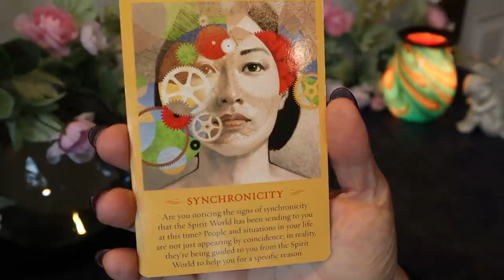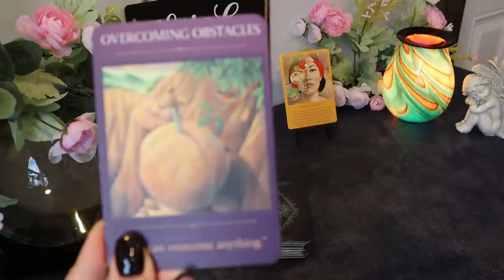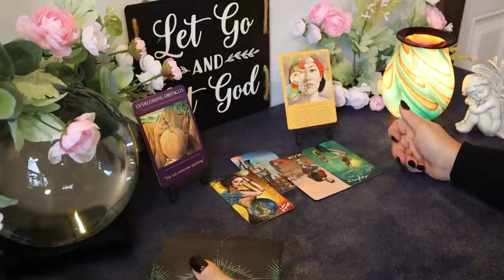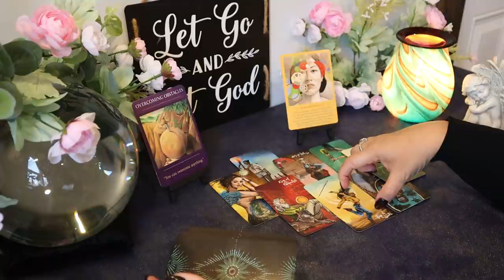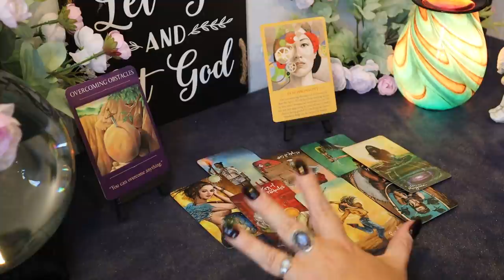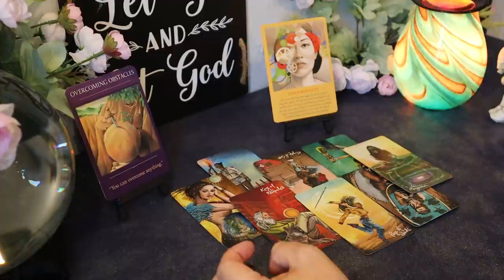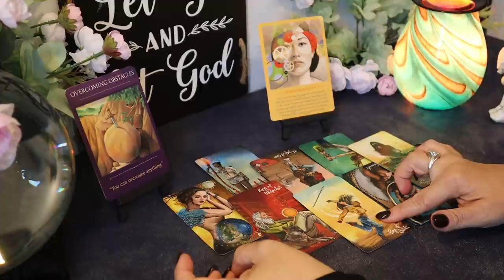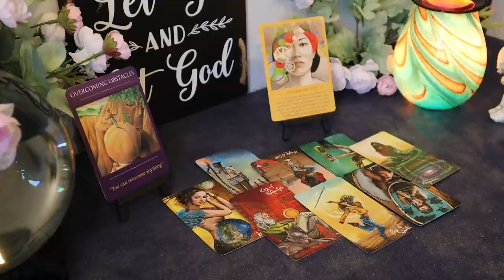Capricorn ~ Creating a New Life ~ November 1 - 14 Capricorn Tarot Reading